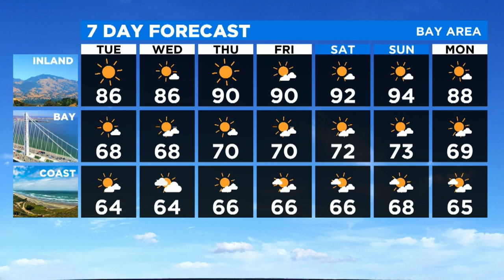Monday Evening Pinpoint Forecast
Chief meteorologist Paul Heggen has the microclimate forecast for the Bay Area. (7-5-20)